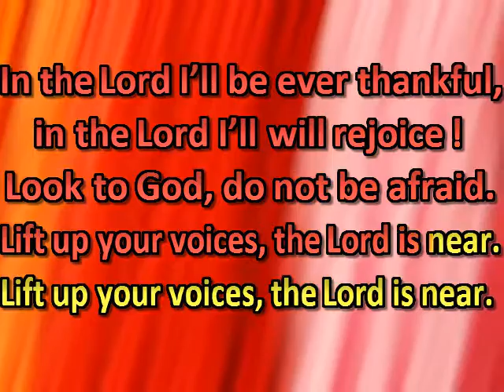In the Lord I’ll be ever thankful